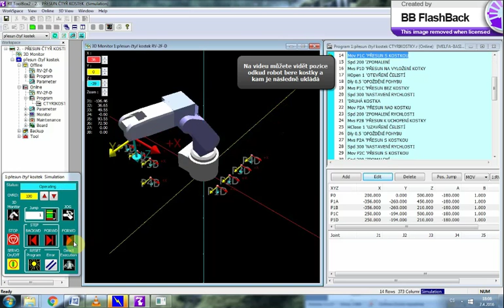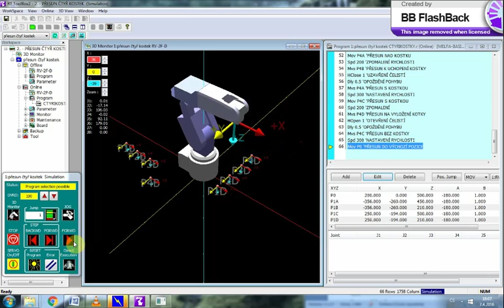RV 2F D RT ToolBox2 2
Video sekvence pro robota RF-2F-D v simulačním režimu programu RT ToolBox2 - příklad 2 - 4 kostky na sebe.